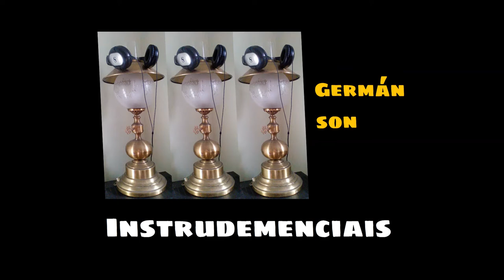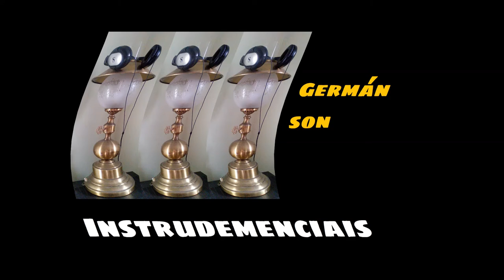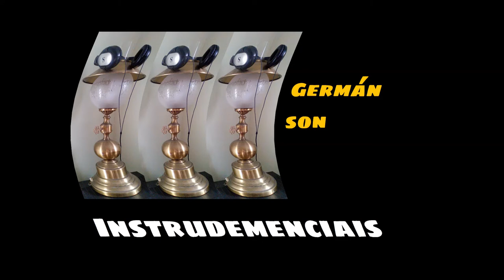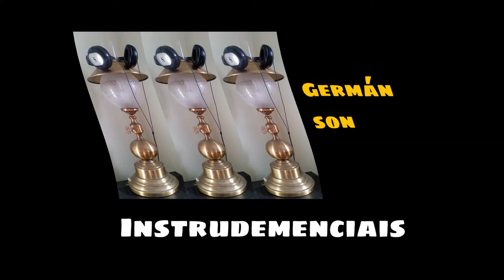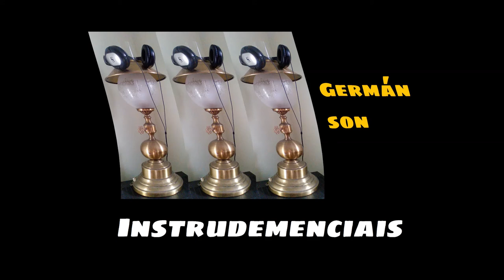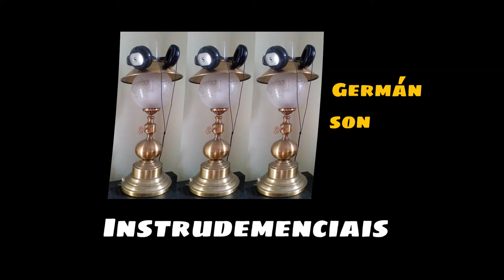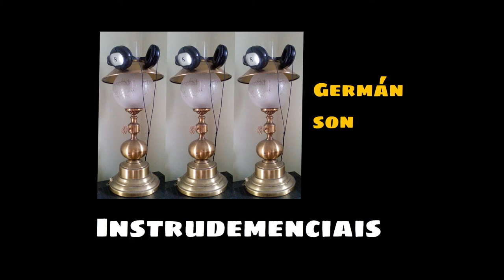INSTRU-DEMENCIAIS (Instrumentais rock-jazz-metal).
Instrumentais por Xermán Son.